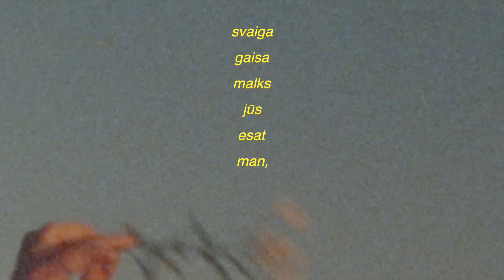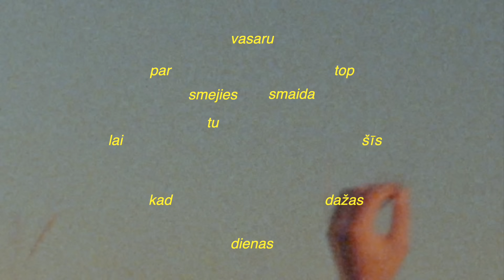Carnival Youth - "Vasara bez internetiem" [Official Lyric Video]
Latviešu valodas versija Mumiy Troll dziesmai "Лето без интернета".

Mūzika : Ilya Lagutenko
Teksts: Jānis Šipkēvics Juniors

Video veidojis Emīls Kaupers

Dziesmas vārdi:

Šalc jūra koku galotnēs
Un patīk man
Patīk man
Kā man neviena nepamanītam
Sanāk tev no lūpām lasīt pamazām
Un izliktiem, ka mēs viens otru pazīstam

Lai par vasaru top šīs dažas dienas
Smejies tu
Un smaidīgs pulkstenis pie sienas

Šo vēl par mīlestību nesauksim,
Bet siltiem sakariem
Bez aplinkiem
Bez tīkla parametriem
Un bez internetiem

Negaidīti tuvu vakar tu tiki man
Pats es ciemojos tai pusē reti gan
Titulus un tukšas frāzes atmetam
Svaiga gaisa malks jūs esat man, Madam

Lai par vasaru top šīs dažas dienas, kad smejies tu
Smaida pat pokersejas uz ielas
Bet siltiem sakariem
Bez aplinkiem
Bez tīkla parametriem
Un bez internetiem

Kad smejies Tu,
Bet siltiem sakariem
Bez aplinkiem
Bez tīkla parametriem
Un bez internetiem.